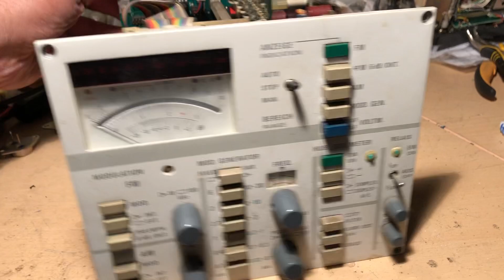Rohde & Schwarz SMDU modulátor fiók: Gyors áttekintés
Ebben a videóban a Rohde & Schwarz SMDU rádióteszter modulációs egységét mutatom be nektek. Anno az SMDU-t kétféle modulációs egységgel gyártották. Az egyszerűbb verzióval kizárólag a a kisugárzott jel AM/FM modulációja volt állítható. A drágább kivitellel már lehetőség volt a készülékhez csatlakoztatott adó-vevő löketének mérésére (AM/FM), valamint simplex/duplex mérések elvégzésére is.

Ebben a videóban a kettes verziót, az utóbbi kivitelt mutatom be pár szóban.